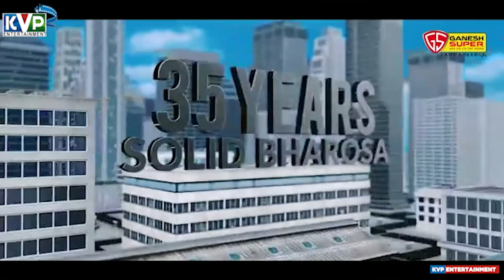Ganesh super tmt